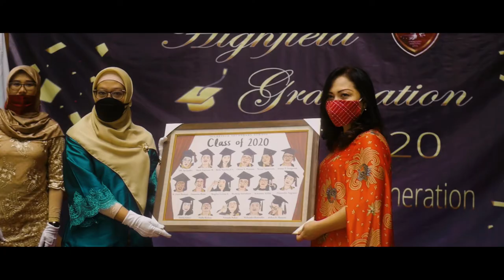Highfield Graduation Class of 2020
July 11, 2020, the remarkable day for grade 12 students, officially graduated from Highfield Duren Sawit.

Due to global pandemic, the graduation ceremony was done uniquely, without reducing the happiness and harmony.

Let's congratulate them for their achievement accomplishing their senior highschool-life milestone and wish them the best for their higher education journey ahead.

Congrats graduates!